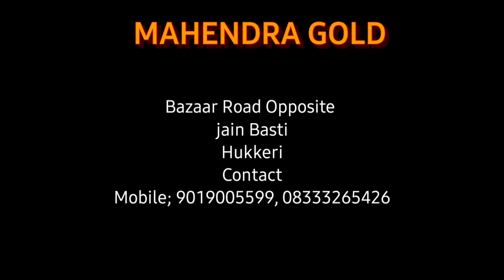ಚಕ್ರದಡಿ ಸಿಲುಕಿ ಪ್ರಾಣತೆತ್ತ ಪ್ರಾಣಿಯ ಶವ ಸಂಸ್ಕಾರ ಮಾಡಿ ಮಾನವಿಯತೆ ಮೆರೆದ ವಿರೇಶ